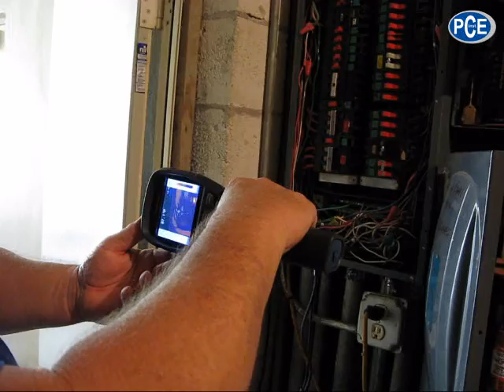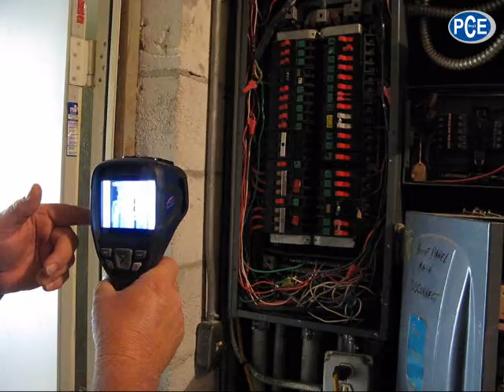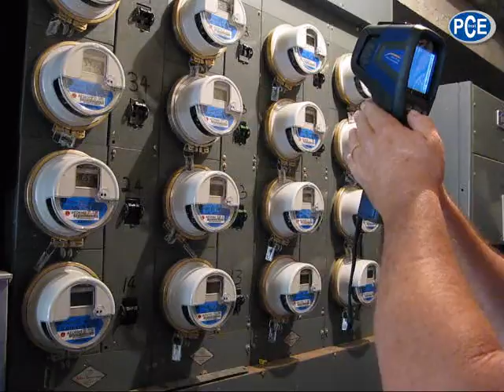Wärmebildkamera PCE-TC 30 im Einsatz bei der vorbeugenden Instandhaltung und Wartung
Mike  benutzt bei der vorbeugenden Instandhaltung und Wartung eine Wärmebildkamera PCE-TC 30